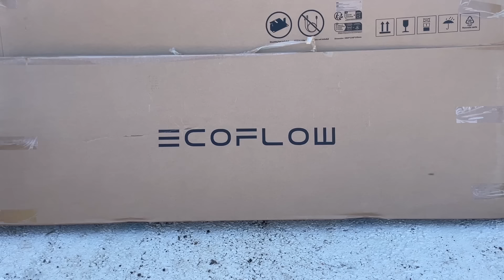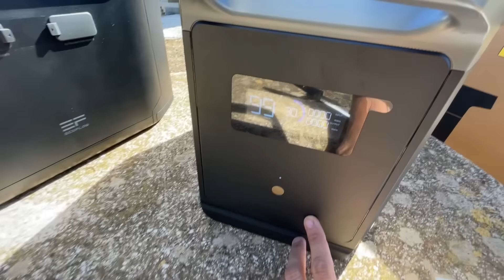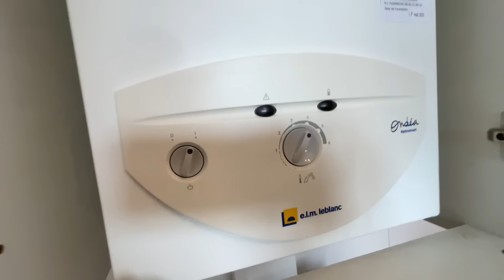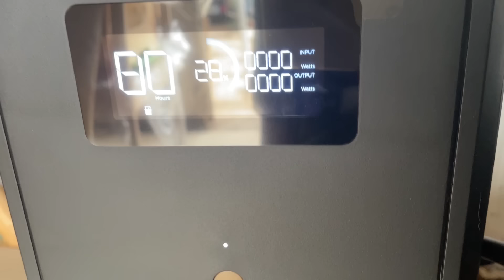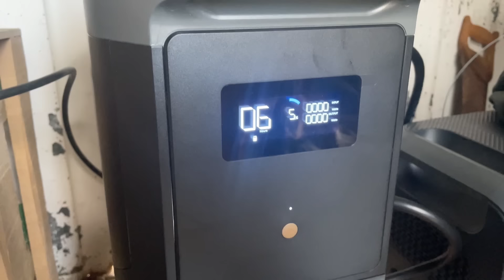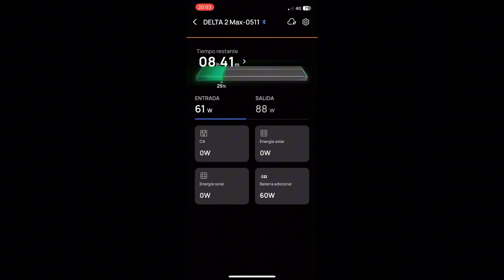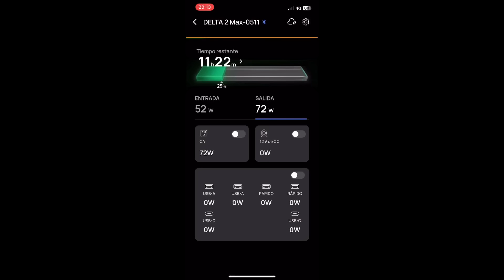🌞Así conecto MOBILE HOME a la luz con ECOFLOW DELTA 2 MAX + BATERÍA EXTRA Vlog161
Haciendo la mobile home autosuficiete, conexión de luz solo con baterías.

No te pierdas cómo sigo reformando, arreglando, podando, sembrando... sin experiencia esta finca abandonada.
Quieres apoyar el proyecto de la finquita? Déjame tu like, comparte o comenta :)

Bienvenidos otro día más a esta finca abandonada que intento convertir en mi paraíso particular: mi FINQUITA DE LA ESCRITORA. Porque sí... soy escritora. Y si quieres saber más sobre las novelas románticas que escribo te dejo aquí los enlaces.
Escribo novela romántica:
✍🏼Todas mis novelas están disponibles en distintos formatos en Amazon y en Kindle Unlimited.

📙Nueva novela: Mi ruta sin ti.

📙 Cómo me enamoré de la chica de las gallinas.

📙 Yo las entradas, tú las palomitas

📙 Mi chica de diciembre (relato)

* Desbrozadora que uso
* Motosierra grande
* Ducha de agua solar
* Libros que consulto sobre huerta y frutales
*Prensa de flores que uso
*Ahoyador para taladro
*Bolsas de protección para uvas o frutos que recomiendo:
*Podadora telescópica similar a la que uso
*Grifo con adaptador de depósito IBC de 1000l

* Micrófono grabación